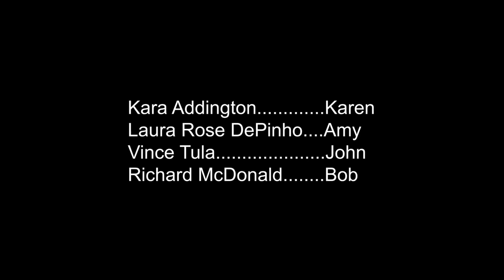polite matters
A satire on whiteness

a kailoma kinfolk production
Written and Directed by Richard McDonald

Kara Addington as Karen
Laura Rose DePhino as Amy
Vince Tula as John
and Richard McDonald as Bob

Special Thanks:
Maude Bond & John Wu

Additional Thanks:
Jason Reed, Mohit Gautam, Naren Weiss, Nia Kilgore, & Will Smith